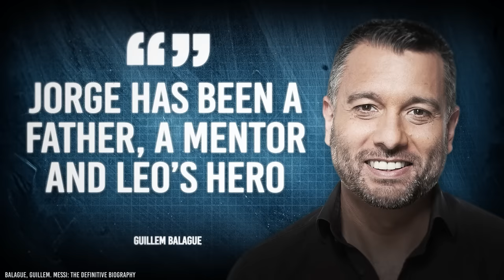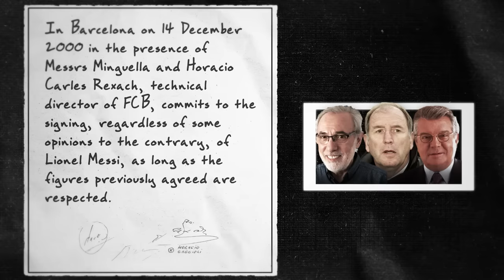Lionel Messi: Ascending to Greatness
The story began with curiosity and passion for a ball, and turned into a story of a great talent, stuck in a limited body, striving to prove himself and his abilities.

it's a story of mental and physical development together. a story of a young man who wants to please his countrymen after leaving them to achieve his dreams.

This is the story of the beginning of Lionel Messi's career, and how he ascended to the top of Football.

From Rosario and his small footsteps at Grandoli and Newel''s Old Boys, to his trip to Barcelona and his development within the famous La Masia academy. From gaining confidence under manager Frank Rijkaard, to blossoming into the best player in the world under manager Pep Guardiola.

All of this and more will be covered in this lengthy episode.

Written, Directed, and Edited by:
Fahad Al-Thekair